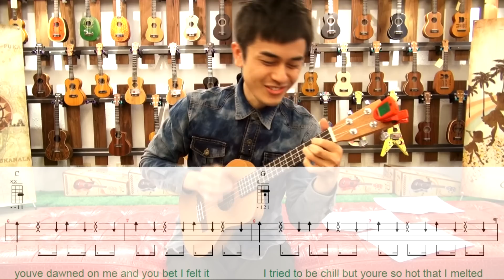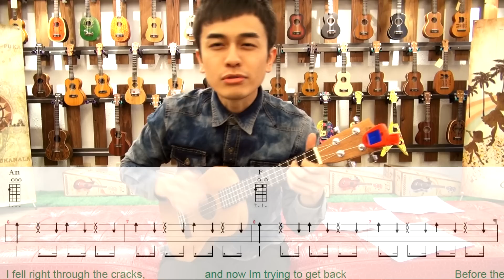Jason Mraz - I'm Yours【跟馬叔叔一起搖滾學烏克麗麗102】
什麼!馬叔叔上新聞了啦啦啦~
今天馬叔叔要用超強的搖擺節奏
來征服這首彈烏克麗麗必學之歌

如果你英文不太好，沒關係
馬叔叔在第29集譜裡面已經
幫大家寫好注音了...

最後感謝中天漂亮主播張雅婷現場連線的報導!